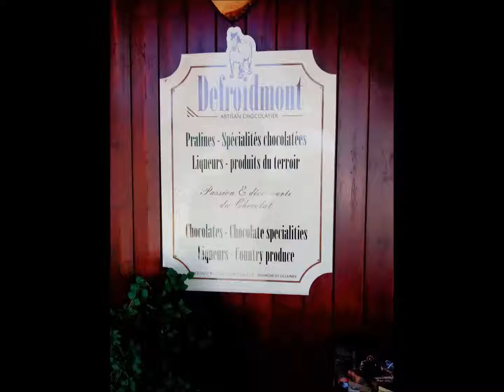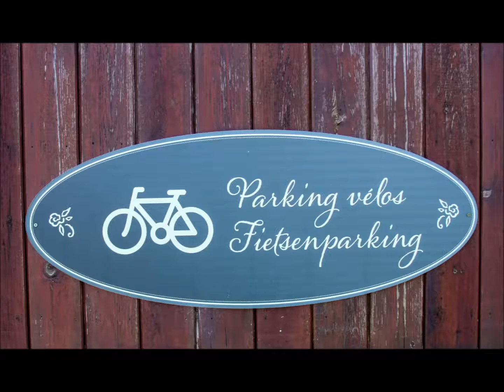Chocolatier Defroidmont, Érezée, Belgium